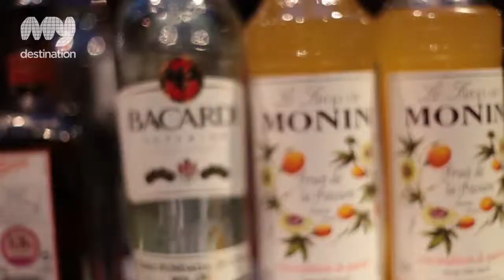Hotel Du Vin - York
The Hotel Du Vin is located within easy walking distance of the city centre and very close to York's famous racecourse.

A taste of luxury awaits you at the Hotel Du Vin; whether you are staying in the superb accommodation, eating in the themed Bistro or private dining room or simply having a relaxing drink with friends you can be assured of quality and excellent service.